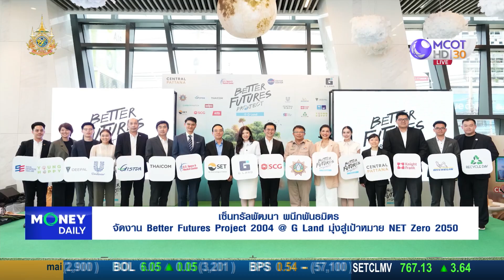เซ็นทรัลพัฒนา ผนึกพันธมิตร จัดงาน Better Futures Project 2024 @ G Land | 21 พ.ย. 67 | Money Daily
เซ็นทรัลพัฒนา ผนึกพันธมิตร จัดงาน Better Futures Project 2024 @ G Land
มุ่งสู่เป้าหมาย NET Zero 2050